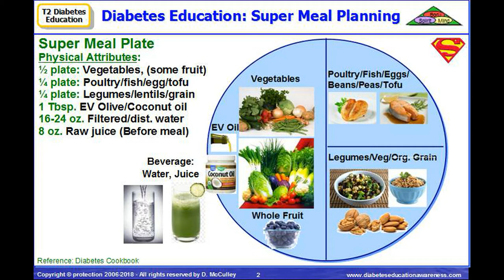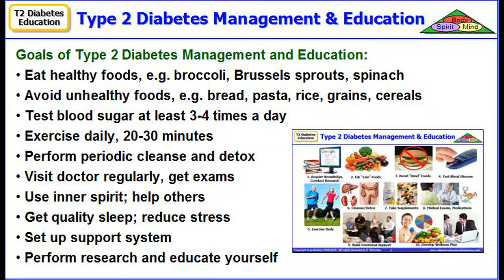Death to Diabetes DeWayne McCulley Reverse Diabetes Brand Story Slides Part 2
Story (Part 2) of DeWayne McCulley, ex-diabetic engineer and author of "Death to Diabetes", recovering from a coma and weaning himself off insulin and other drugs. And, after his recovery, he became a health advocate, diabetes educator and author.